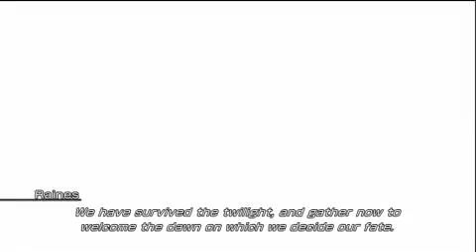Final Fantasy XIII Anavatapta Warmech